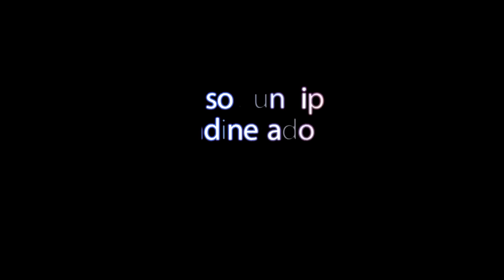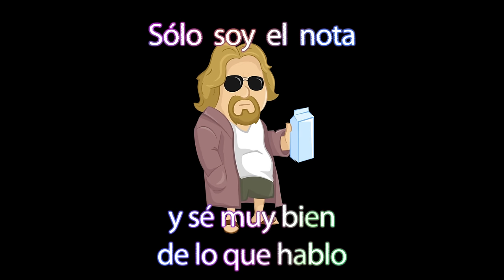💉Comienzo con la química🧬La decisión más importante de mi vida.❤️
Hoy tenéis un vídeo en el que os comento mi decisión, los porques he querido tomar ese camino, lo que sucederá a partir de ahora, y qué cosas iré publicando. Os recomiendo ver el vídeo hasta el final.

CULTURISTAS RELEVANTES
🪙 De la Golden Era:

 También estoy interesado en las mejores formas de ganar dinero en línea/online :
Márketing digital
Marketplace
Dropshipping,
Motor de compras
Emprendimiento
Comercio electrónico
Publicidad web
Aumentar beneficios
Redes: Facebook, Instagram, Tik tok
Wordpress
E-comerce
Acciones
Productos digitales
Empresa
Éxito
Streaming